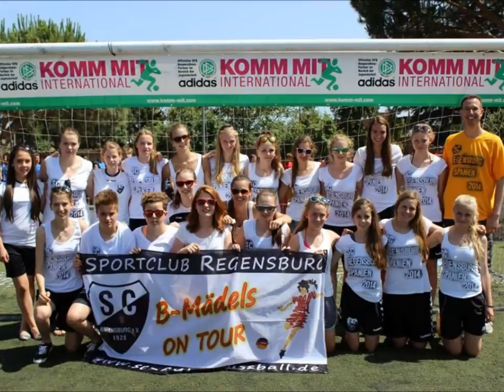Good Times - SCR Goes Spain - 2014